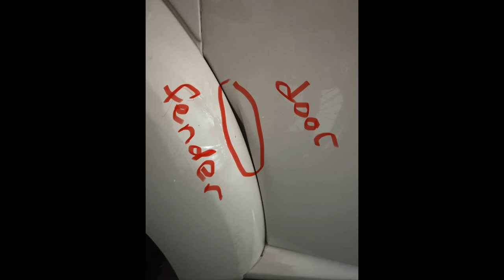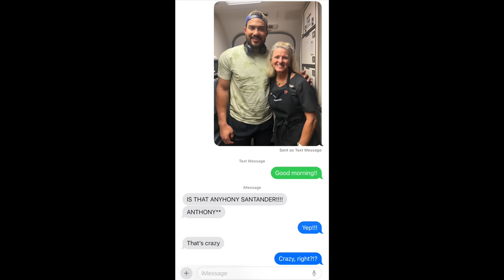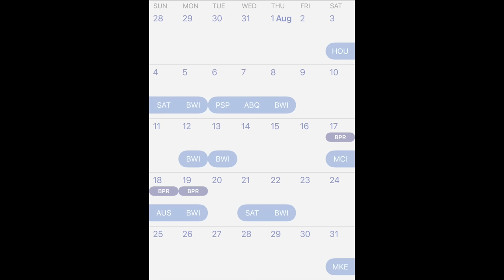80's Themed Surprise Party | Ryan's Camping Trip | Jill's Celebrity Encounter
So much happened in August and here's the round up of events! Join Our FAMMELLY Adventure!

It's The Donnellys: @ItsTheDonnellysOfficial
Katie's: @kkatiedonnelly
Jill's: @Itsjilldonnellyofficial
Brennan's: @BrennanMDonnelly
Ryan's: @Ryan_0601